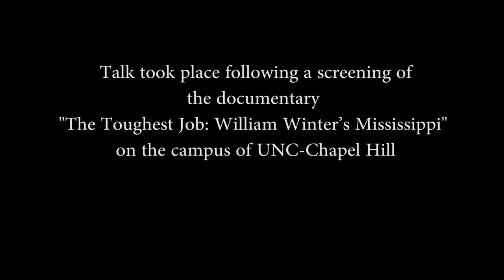Panel on Education with former Mississippi Gov. William Winter